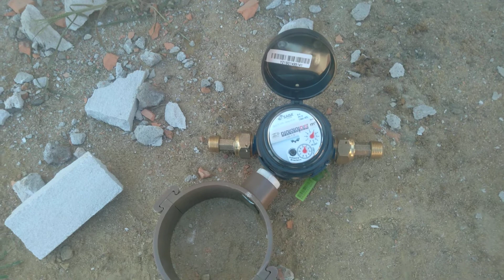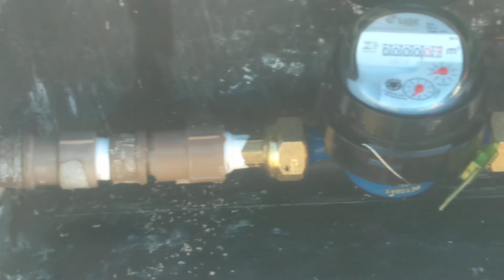ligação na rede de 100mm com colar de tomada com adaptador de 3/4 pra 1/2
ligação  de água  no bairro parque da brisa usando um colar de tomada de 100mm  com adaptador  de 3/4 pra 1/2